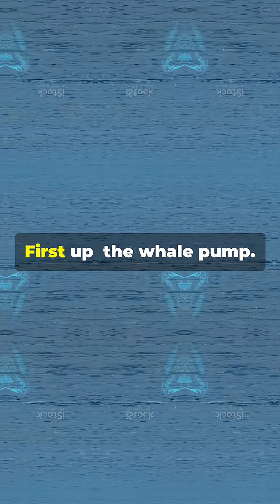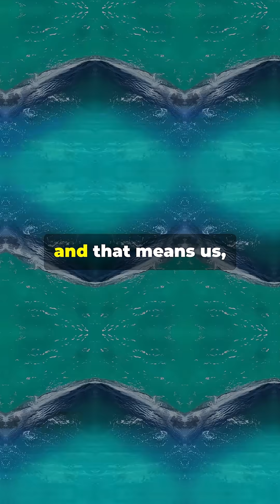Blue Whales, Why They Matter for Our Oceans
Discover why blue whales are the ocean’s unsung heroes in this fast-paced YouTube Shorts! From nutrient recycling through the “whale pump” to boosting phytoplankton growth that captures carbon and produces oxygen, blue whales play vital roles in maintaining marine balance. They regulate krill populations and, even after death, their massive bodies support deep-sea ecosystems for decades. As apex consumers, their health signals the state of our oceans. Despite being endangered due to whaling, ship strikes, and pollution, protecting blue whales means protecting climate stability, biodiversity, and ocean productivity. Dive into the incredible ecological importance of blue whales—our planet’s gentle giants.

OUTLINE:

00:00:00 Blue Whales: Why They Matter for Our Oceans